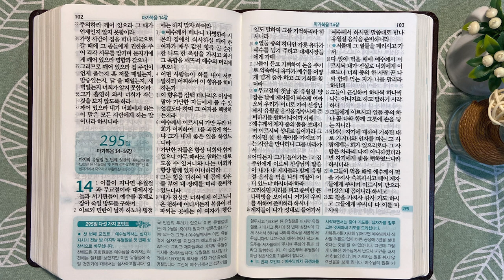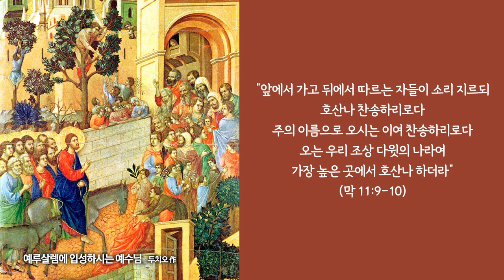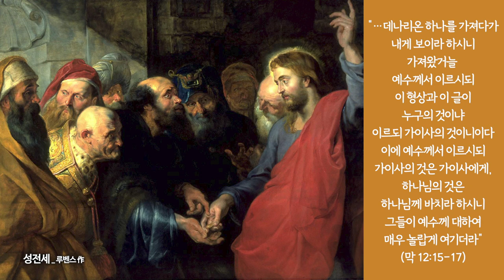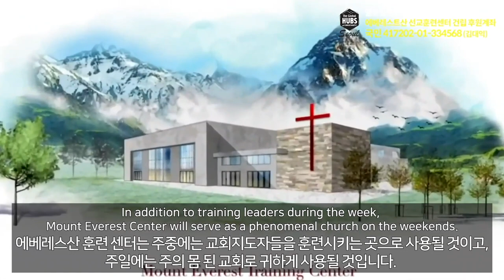어리석은 질문과 통쾌한 답변 | 통독성경 294일 | 마가복음 11~13장 | 통박사 조병호의 1년1독 성경통독 | 성경지리와 역사를 통으로